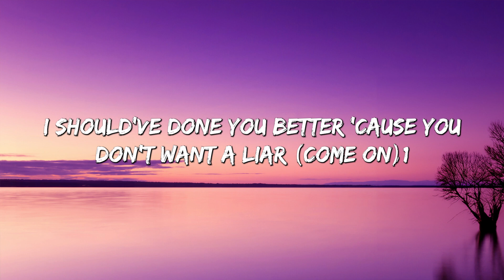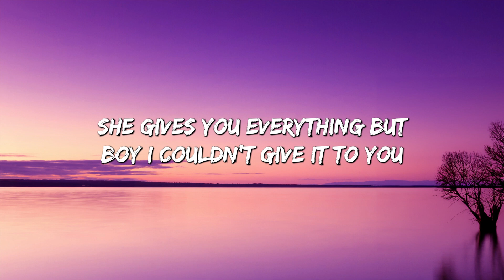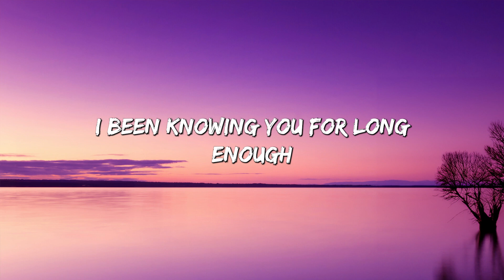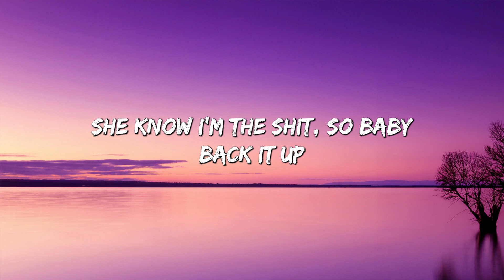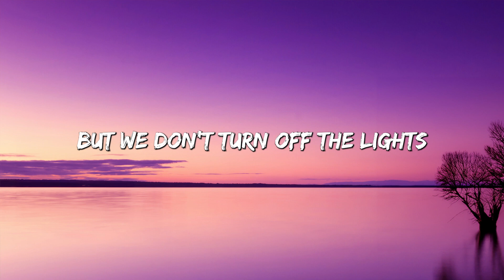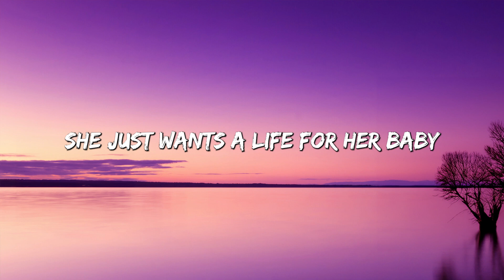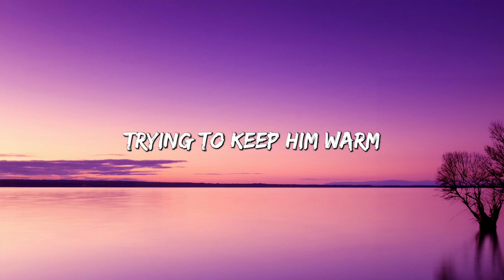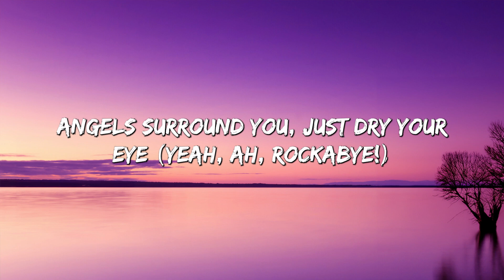One Last Time - Ariana Grande (Lyrics) || Maroon 5 , Paloma Faith... (MixLyrics)